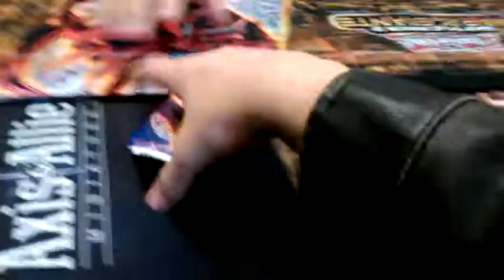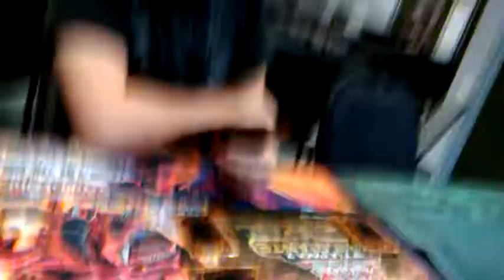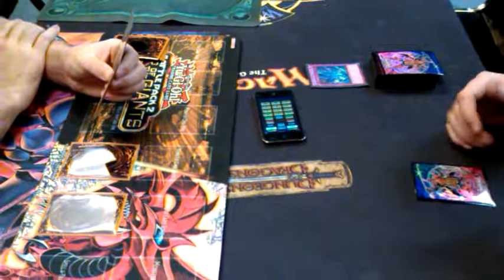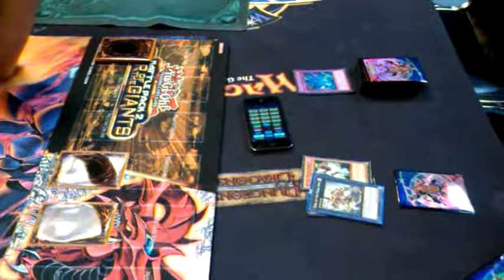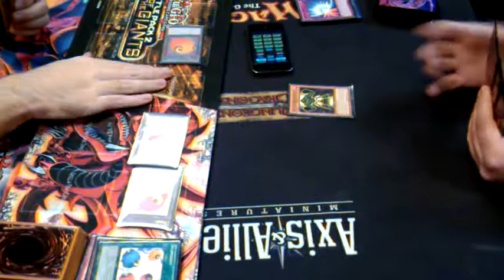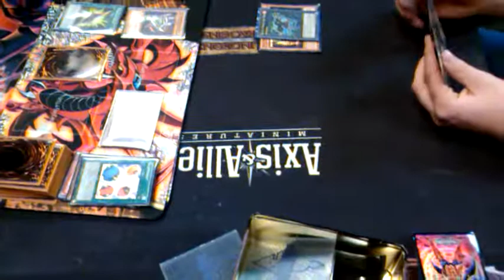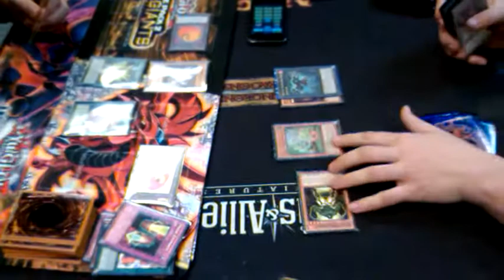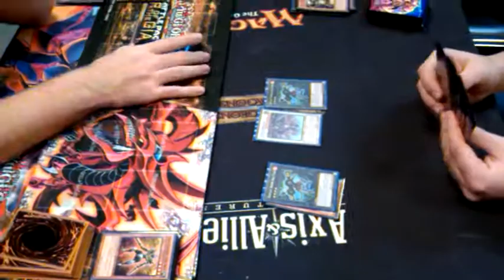Battling' boxer vs random warriors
Hopefully you guys like this video I enjoyed making you videos hopefully you will too I'm going to post more of this series if you guys want to let me know if there is anything I can do to make this b